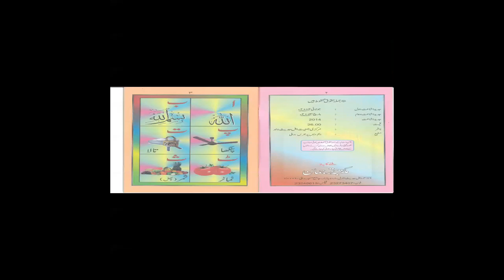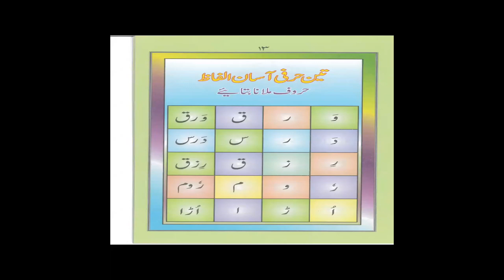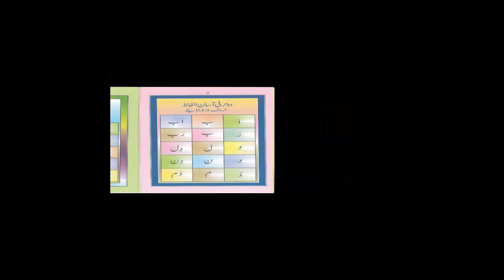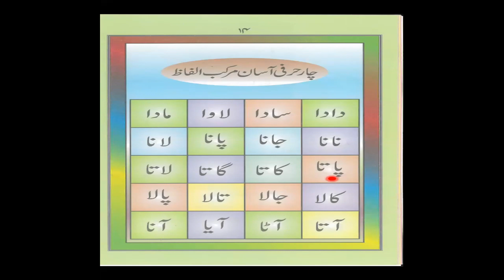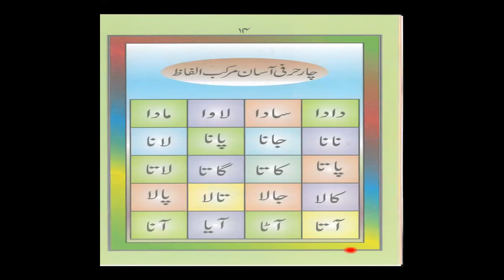Urdu Language class 7